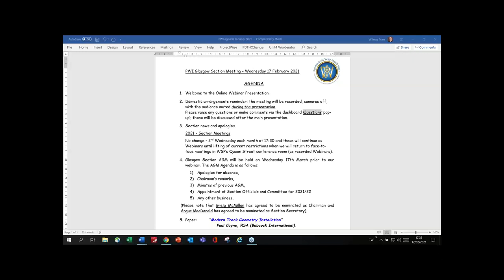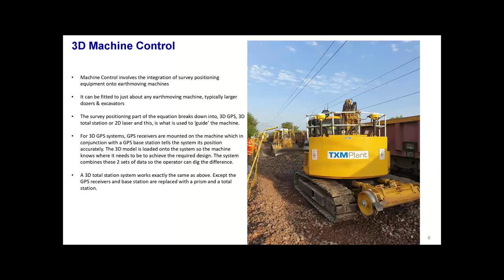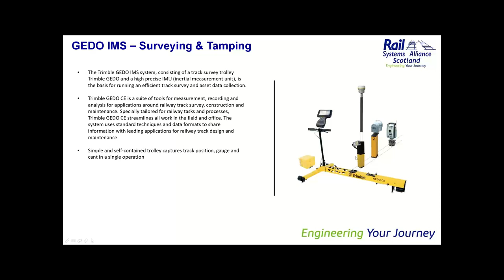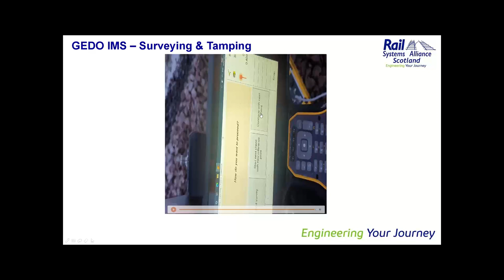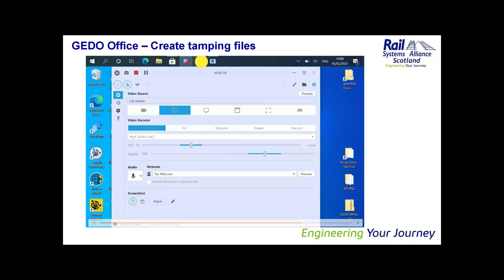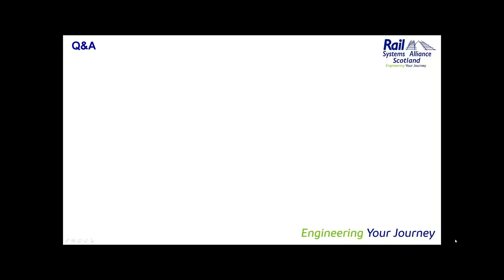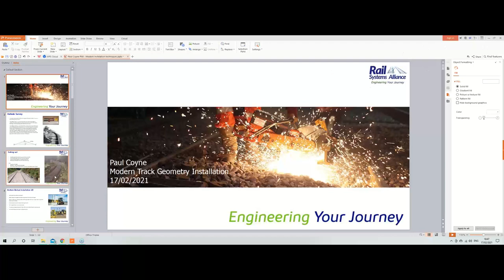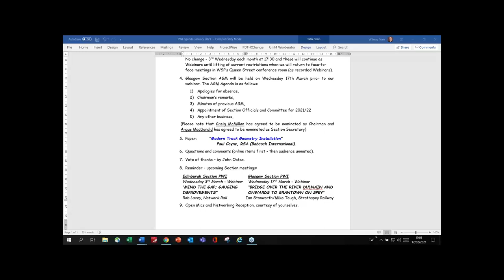Modern Track Geometry Installation - Paul Coyne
PWI Glasgow Section Meeting
Modern Track Geometry Installation
17 February 2021